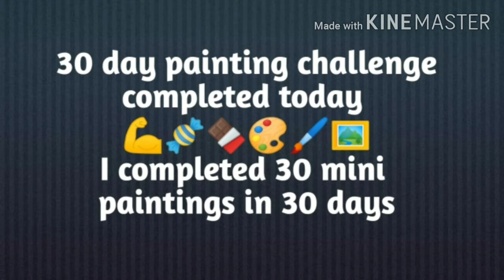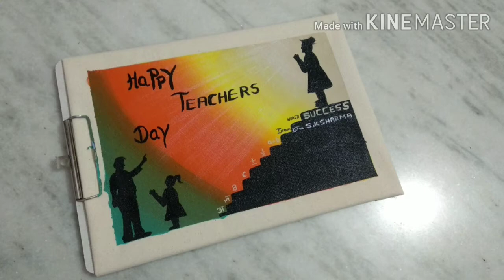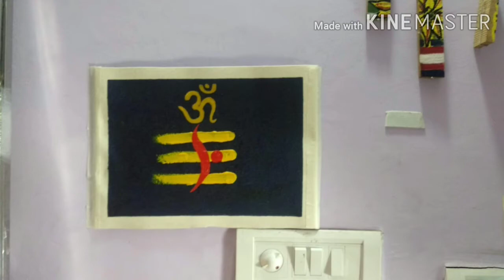artbyshikhatyagi 30 days 30 paintings/30 Acrylic Painting tutorials/Acrylic Painting on Canvas/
30 days 30 paintings/30 Acrylic Painting tutorials/Acrylic Painting on Canvas/

Hello everyone 🤗❤️🍫
Today my 30 painting videos on youtube are complete 🎨🖌️🖼️
This video replicates all the paintings 🎨🖌️🖼️Now a video tutorial will be uploaded in a week ❤️💪🍬
Some Closeup of all painting again

if your have any doubt or quary about any  painting u can ask friendly
Definately  i ll answer every doubt and questions about this painting or others my works..so can drop your comments in the comments section 👍👍👍

Used Material-Canvas,Brushes,gel,water, varnish
gel varnish

Shop My Artwork From Etsy-

Shop My Artwork from Amazon-

I hope you guys enjoy this video🙋 let me know what you guys think and what you would like to see next 👉🖌️🎨✨